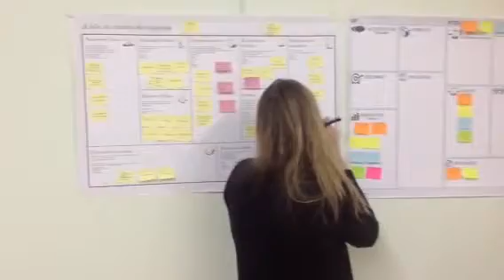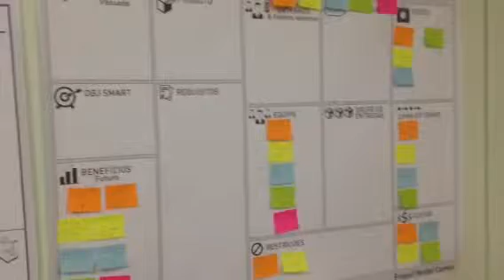Portfólio Model Canvas e BUSINESS MODEL CANVAS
INPG Campinas - temas avançados